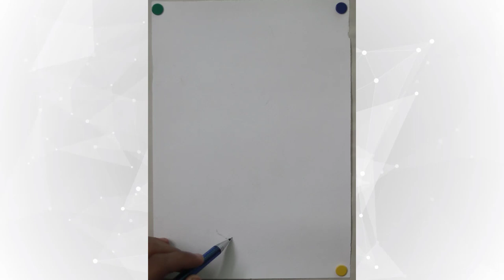Fish painting using water colors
Fish painting done by AIZAZ AHMED. It was a great experience of using water colors once again. Trying to boost up my skills and have a complete hold on water colors.